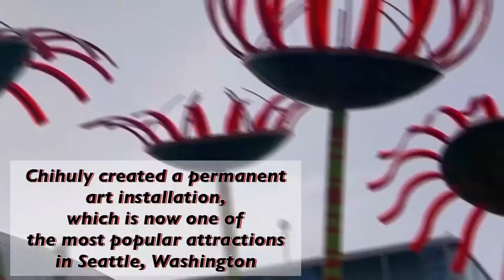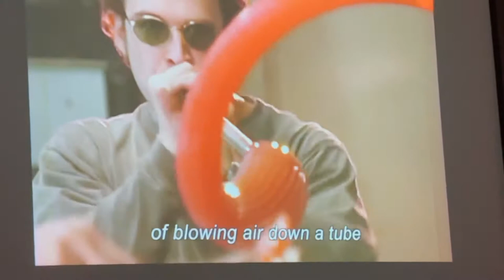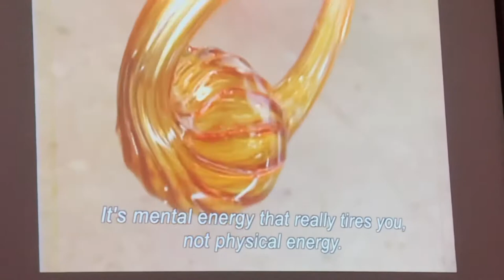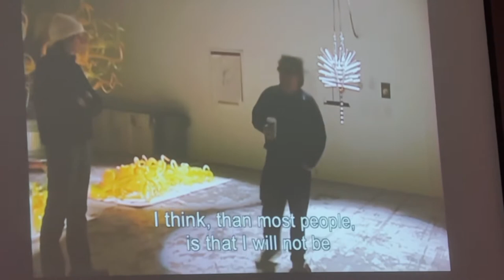Chihuly Garden and Glass | Seattle, Washington | Travel Lover D&E #86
Providing a look at the inspiration and influences that inform the career of artist Dale Chihuly, the Exhibition includes three drawing walls, eight Galleries, the centerpiece Glasshouse and a beautiful Garden.

The artworks demonstrate how the artist pushed the boundaries of glass as an art medium in concept, execution and presentation.